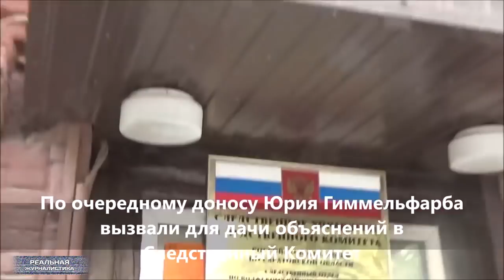Мы вместе. Ю.Гиммельфарб. Рот закрой, а то.. посадят! Путинская свобода слова.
Независимого журналиста из Саратова - Юрия Гиммельфарба прессует следственный комитет. По какому-то надуманному обвинению, по жалобе сумасшедшего гражданина. Я прошу зрителей и коллег заступиться за Юру. Раз мы начинали этот проект "Мы вместе".. так давайте и будем - ВМЕСТЕ! Это "Реальная журналистика", дядя Юра, Я С ТОБОЙ!